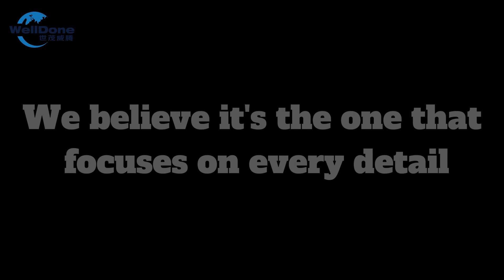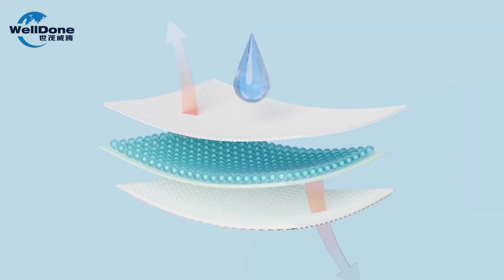We are heading to the Paper Arabia 2024 Exibition!! Our booth No.3D110-1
We are heading to the Paper Arabia 2024 Exhibition in DUBAI,  during 14th-16th,May, 2024.
Our booth is NO.3D110-1

If you are interested in hygiene industry or our company, you are warmly welcome to our booth, where professional staff will elaborate on our machinery, raw materials and management system service.